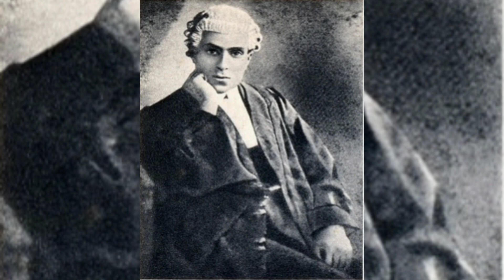Jawaharlal Nehru Former Prime Minister of India Biography In Hindi | History of Jawaharlal Nehru